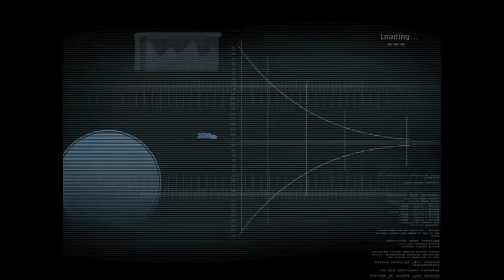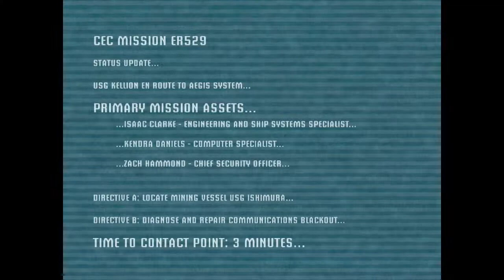Dead Space Episode 1: We Crashed!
Here comes the beginning of a story of a man named Issac Clark who is just an engineer wanting to, what seemed like a easy repair, went south very quickly.